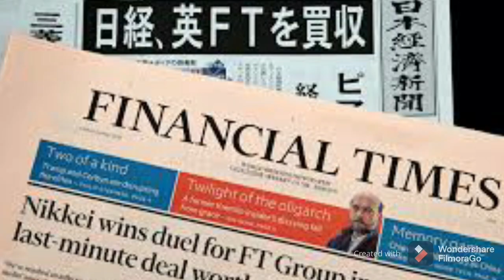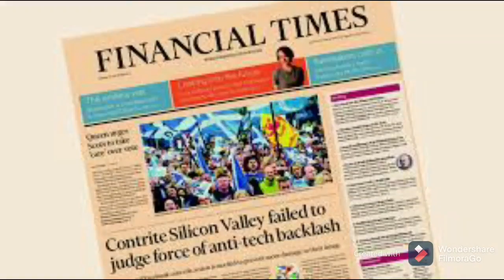BREAKING NEWS: N!G£R!A CLOSE TO BECOMING A FAILED STATE SAYS UK ASKING GOVT TO TAKE ACTION.... HEAR